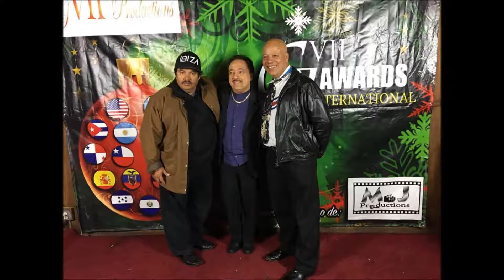GVII AWARDS INTERNATIONAL 2016 CEREMONIA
Algo de la gran celeracion de los reconocimientos a los artistas latinos en HOLLYWOOD